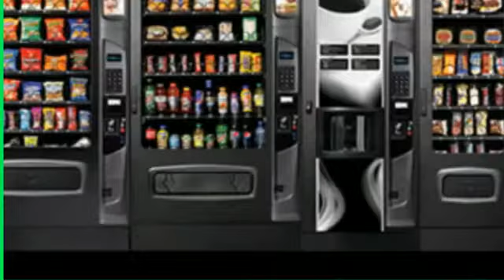Vending Machine Management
National Vending coordinates all aspects of your vending and food service program, with seamless operations in one or hundreds of locations. Visit NationalVending.com to learn about a Free No-Obligation Vending Assessment!